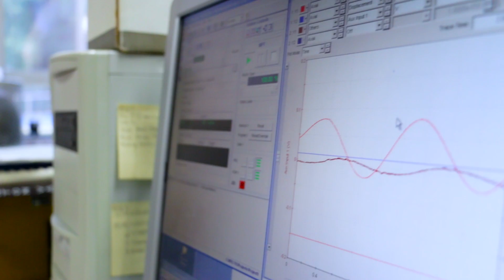DirectSync Surgical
Biomechanically activated osteoinductive spinal fusion device